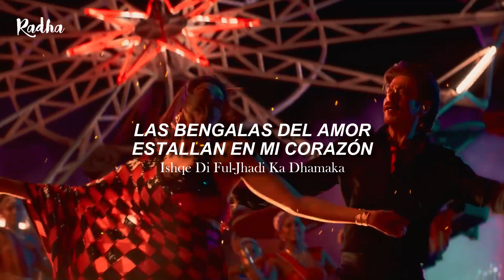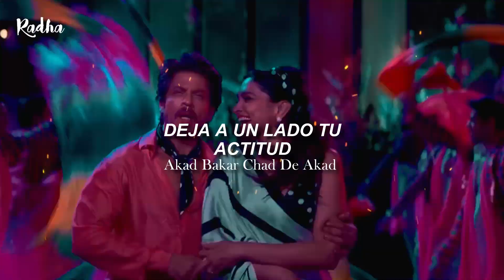Faraatta-Jawan (Traducido al español + Hindi) HD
Canción:  Faraatta

Holaaa de nuevo!!! Hoy les traigo una rolita que en lo personal la tengo en  mi mente 24/7, y tuve la suerte de verlo en el cine,nadie sabía de este clip,y fue una gran sorpresa escucharla en la pantalla grande. 10/10 esta pelicula JAWAN la recomiendo al 10000% . LOS QUIERO Y GRACIAS POR APOYAR AL CANAL :) CUIDENSE MUCHO

¿agrego subtítulos en hindi en los próximos videos?¿ustedes que opinan? 🤔Dejen sus propuestas para los próximos videos en los comentarios,yo feliz de leerlos☺️

* activa el Hd para mejor resolución
*Si deseas que traduzca alguna canción pídemelo en los comentarios , puedes ponerme el link del video o escribir el nombre de la canción y de la película 🙂.
Tambien decirles que algunos videos estan editados para que no me lo borren por derechos 😭,y que también hay canales que  si dejan subir los videos sin ser bloqueado 🙂. Cuídense mucho...

RadhaⓂ️
Bollywood traducciones
Copyright:This channel is only responsible for disseminating and sharing.All content displayed belongs to the original creators and rigths holders.